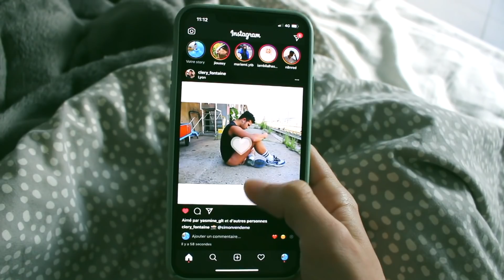UN MATIN AVEC MOI : On se réveille ensemble ?